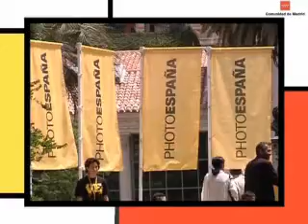Esperanza Aguirre asiste a la inauguración de Photoespaña 09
La Presidenta de la Comunidad de Madrid, Esperanza Aguirre, asiste a la inauguración del Festival Internacional de Fotografía y Artes Visuales Photoespaña 09. La Comunidad de Madrid tiene una notable presencia con las exposiciones de Annie Leibovitz, Sergey Bratkov y Yan Gross, y otras diversas actividades.